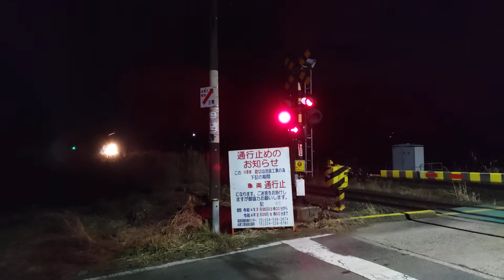2022年2月17日(3)